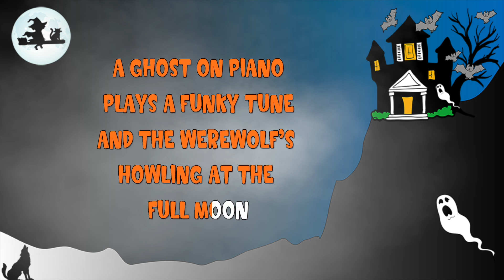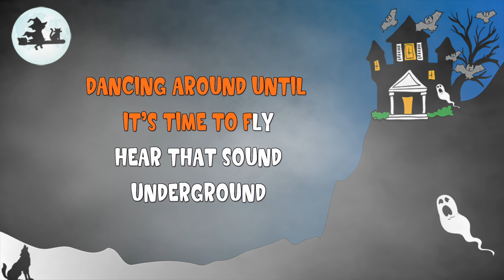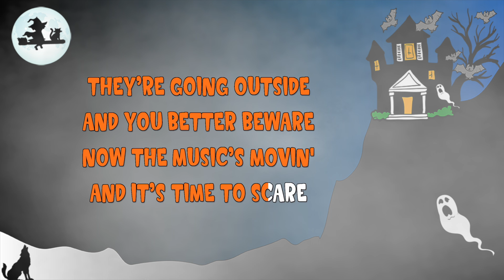Spooky Bop Boogie - The Best Ever Halloween Song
Well down in dungeon
Where nobody goes
You’ll find all the spooks
Putting on their shows
A ghost on piano
Plays a funky tune
And the werewolf’s howling
At the full moon
Vampire bat
Witch’s hat
The spooky bop boogie
Is where it’s at

Well down in the dungeon
The music’s going strong
It’s a halloween party
So sing-a-long
The witch joins in
She waves her broomstick high
Dancing around until it’s time to fly
Hear that sound
underground
Is the best around

It’s time to go
Cos the spooks are done
Putting on their show
They’re going outside
And you better beware
Now the music’s done
And it’s time to scare
Spooky bop boogie
Dance to the beat

Well out on the streets
This dance has spread
While the bats are flying
Right above your head
This haunted night
Is your only chance
To join in on this
freaky dance
Set the scene
Sky turns green
Spooky bop boogie
Happy Halloween